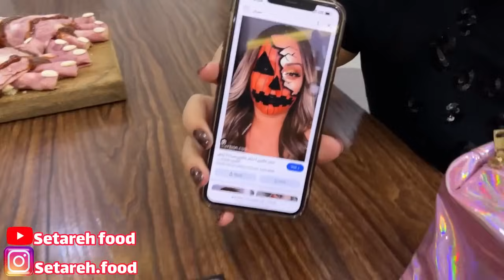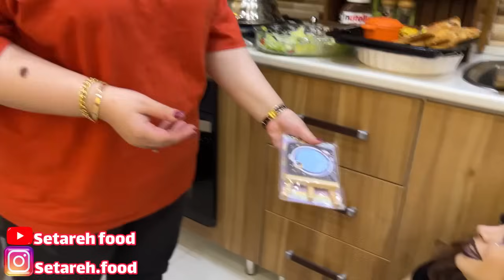ولاگ هالووین پارتی با بازی و جایزه های جذاب 😅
🕒TimeStamps Chapters : زمان بندی بخش های مختلف ویدیو
00:00 : مقدمه
01:51 :
06:27 :
10:47 :
13:10 :
صفحه اینستاگرام من
آموزش آشپزی
آشپزی سنتی
آشپزی حرفه ای
آشپزی روستایی
آشپزی سنتی ایرانی
آشپزی افغانی
آشپزی خوشمزه
غذاهای ایرانی
غذاهای سنتی
غذاهای شمالی
غذای شمالی
آشپزی گیلانی
ولاگ
ولاگ شمال گردی
ولاگ گیلان
بندر انزلی
شمال ایران
شمال
روزمرگی های من
روزمرگی
روزمرگی ستاره فود
persian food
iranian food
recipes persian
vlog farsi
vlogs